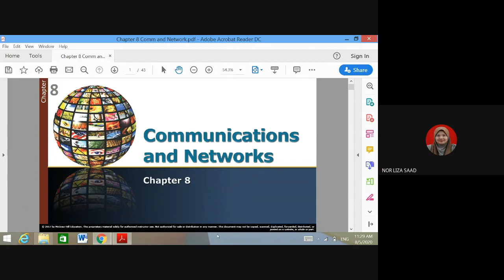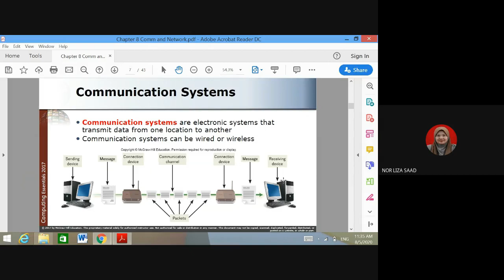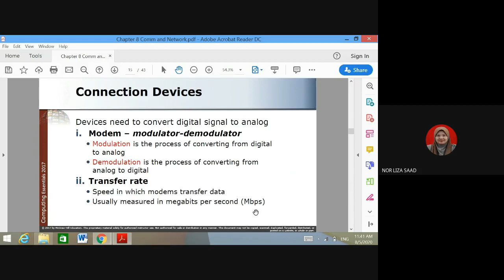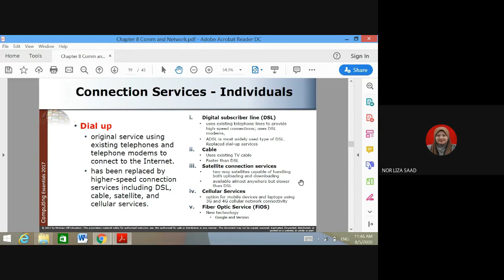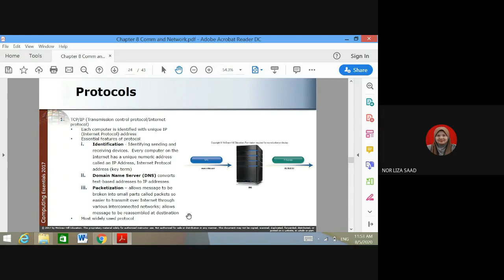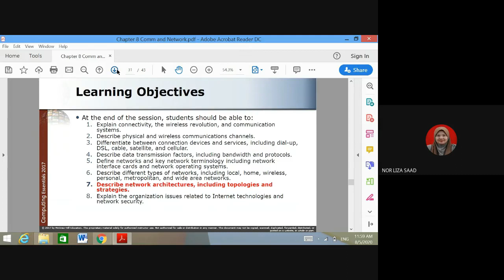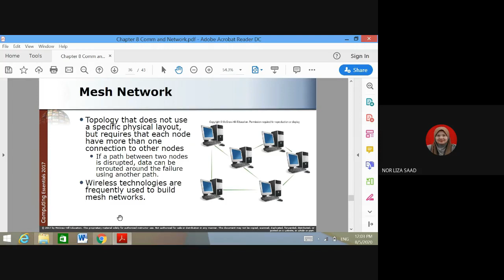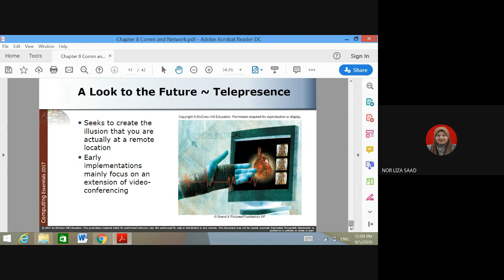Chapter 8 Communication and Network by Madam Nor Liza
Lab Manual is specially prepared for students who are not from Computer Science departments. This manual aims to help them in comprehending computer software for their daily references. Comprehensive explanation in English and Bahasa on Intro to Microsoft Words, Excels and Power Point.